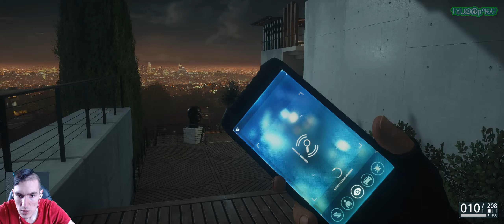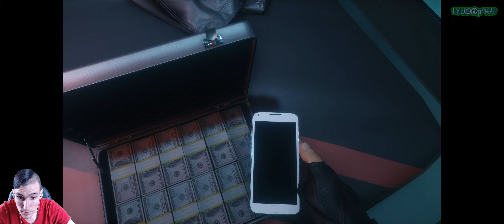Battlefield Hardline[Ветеран] - Эп. 7: Стеклянные дома - ДОМ ДЕДА В КРАСНОМ КОСТЮМЕ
Прохождение Battlefield Hardline. "БатяФилд Тяжёлая линия" не имеет никакой связи с крупномасштабными боевыми действиями как другие части и здесь нам предстоит абдрыстовывать злодеев и преступников в Маями играя за Кандидоза, неподкупного и отважного полицейского, у которого в запасе был всегда десяток запасных наручников и замечательная харизма и сила убеждения всех сдаваться...